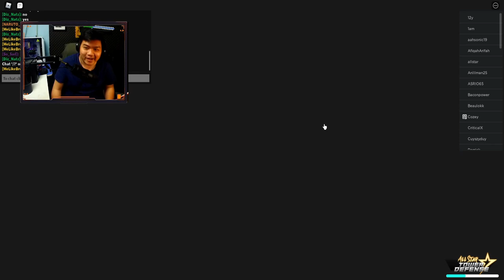⭐6 Luffy Snakeman Pake ORB ini Jadi OP ! - All Star Tower Defense Roblox Indonesia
di video kita kali ini gw akan mencoba ORB baru khusus luffy ⭐6 / luffy snakeman, apakah op??? nonton sampai habis!

Spec PC :
- Ryzen 5 5600x
- GTX 1050ti

Ciaooo!!